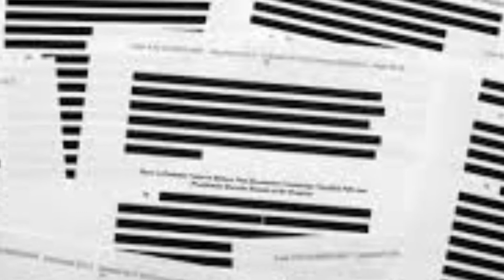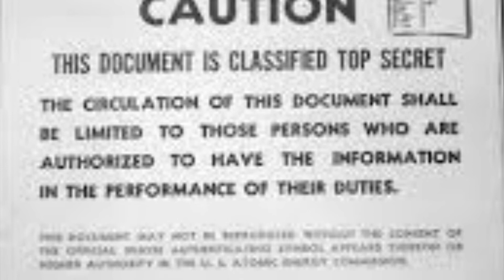Picking Up the Pieces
"Pick Up the Pieces"

     Max and Friends